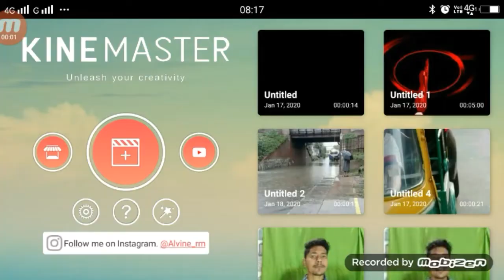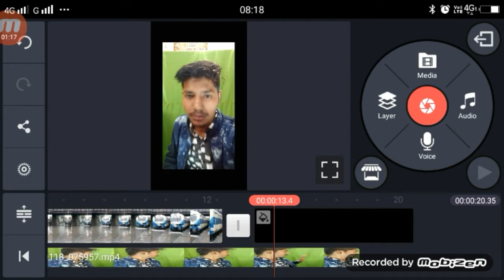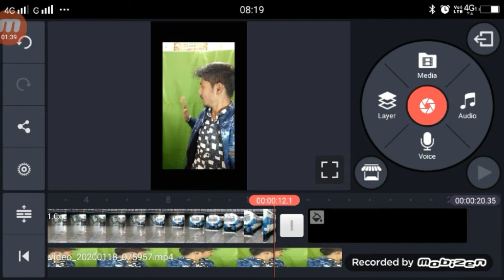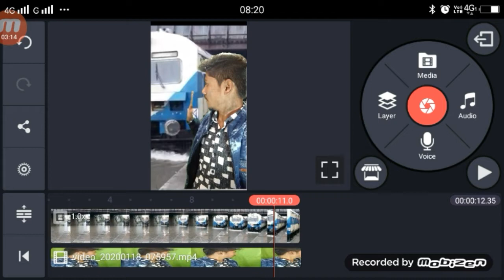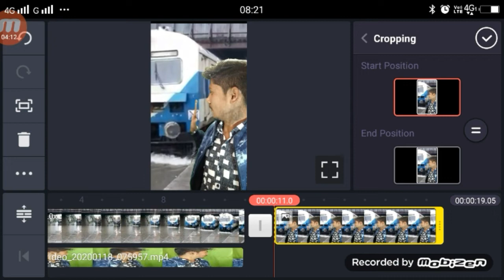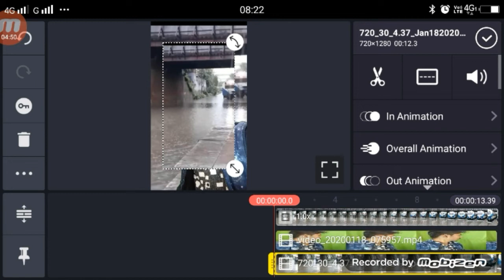TikTok Train Ko Hath Se Rokne Wala Video Kiase Bnanye | Train Stop in Hand VFX Editing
►your question

1.  TikTok New Trend Video
2. TikTok New Trend Video
3 TikTok New Trending VFX Tutorial
4 TikTok Video Tutorial
5 TikTok Trending video Tutorial
6 TikTok New Trending VFX Tutorial
7 TikTik Tutorial
8 TikTok Editing Video

TikTok Train Ko Hath Se Rokne Wala Video Kiase Bnanye,

My Camera :-
My Mic :-
My Tripod :-. . .